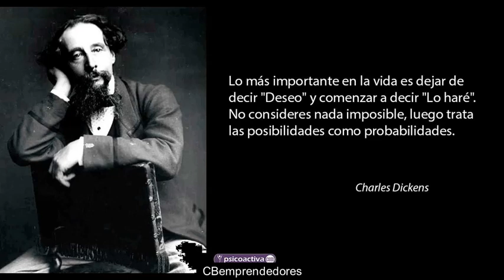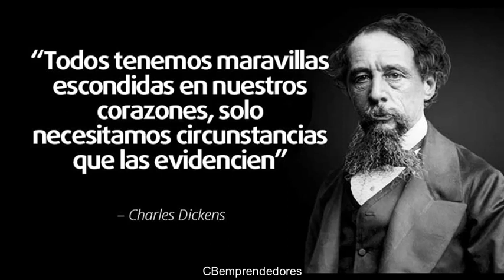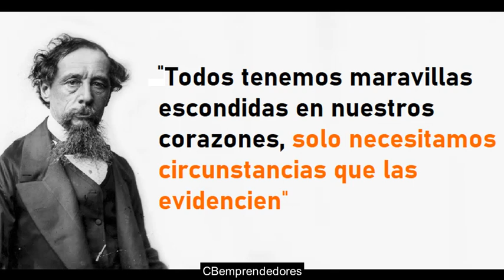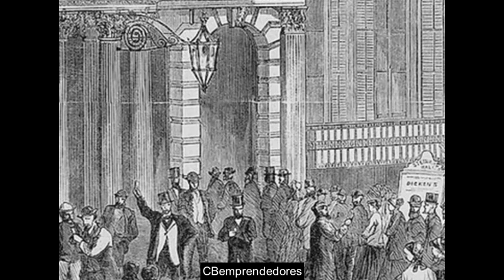📓 Charles Dickens - Los pasajes de la historia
Charles John Huffam Dickens (Landport, Portsmouth, Inglaterra, 7 de febrero de 1812-Gads Hill Place, 9 de junio de 1870) fue un escritor británico. Creó algunos de los personajes de ficción más conocidos en el mundo y muchos lo consideran el mejor novelista de la época victoriana. Sus obras gozaron de una popularidad sin precedentes durante su vida, y en el siglo XX, críticos y estudiosos habían reconocido a Dickens como un genio literario. Sus novelas y cuentos todavía son muy leídos hoy y se adaptan habitualmente al cine.

Dickens ha sido elogiado por muchos de sus compañeros escritores, desde León Tolstói hasta George Orwell, G. K. Chesterton y Tom Wolfe,  por su realismo, su comedia, su estilo de prosa, sus caracterizaciones únicas y su crítica social. Sin embargo, Oscar Wilde, Henry James y Virginia Woolf se quejaron de su falta de profundidad psicológica, su escritura floja y su sentimentalismo.
El término dickensiano se utiliza para describir algo que recuerda a Dickens y sus obras, como las malas condiciones sociales o los personajes cómicamente repulsivos.